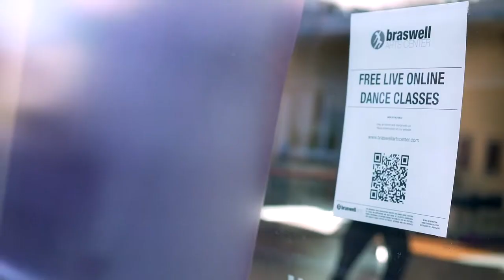BAC Online Dance Courses